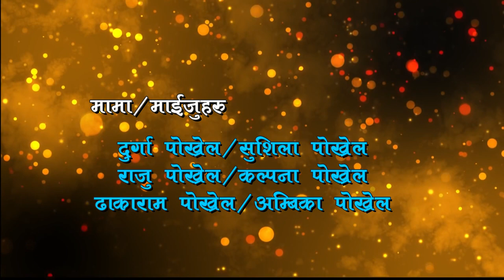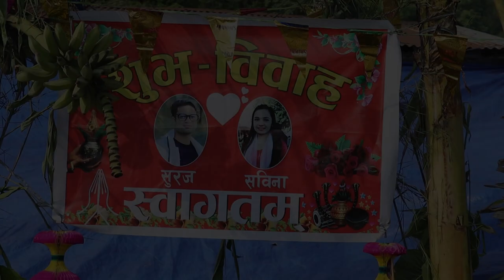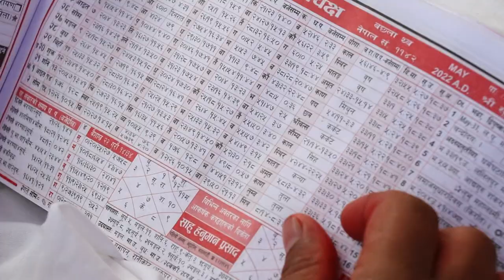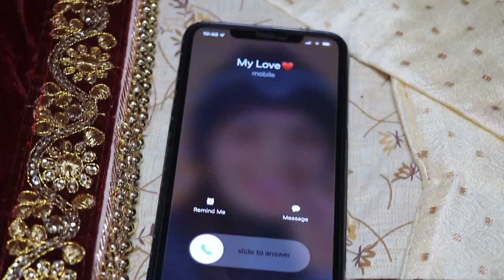suraj weds sabina bagmara photo